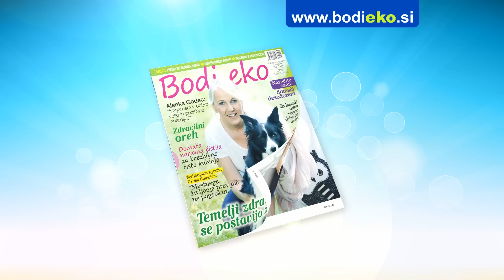Revija Bodi eko junij 2014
Poletje je že pred vrati, zato je temu primerna tudi vsebina junijske številke revije Bodi eko, ki vam na kar 60 straneh prinaša obilico zanimivega branja.